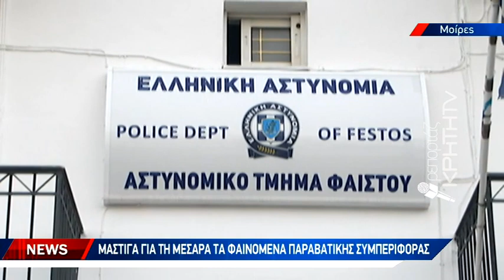Στη σκιά των τελευταίων περιστατικών ευρεία σύσκεψη για την εγκληματικότητα